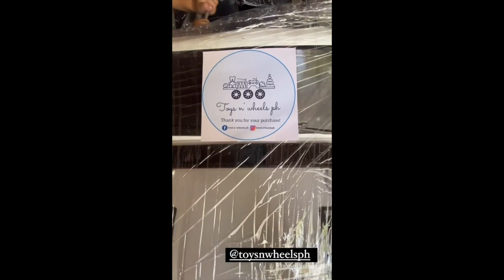BABY ELIAS BINIGYAN NG CAR NI TITO DEREK RAMSAY